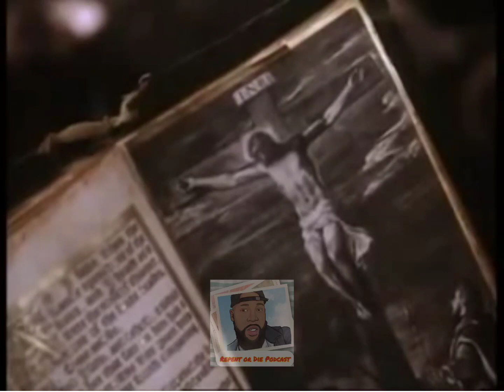They been trying to brainwash us from the gate. religion is division.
these heathens been trying to brainwash us from the very beginning. everything that we have been taught as colored people has been alive a lie that's to distract corrupt and destroy. it's time we wake up and understand exactly what's going on the time is now click the links down below and stay tuned enjoy the movement peace.